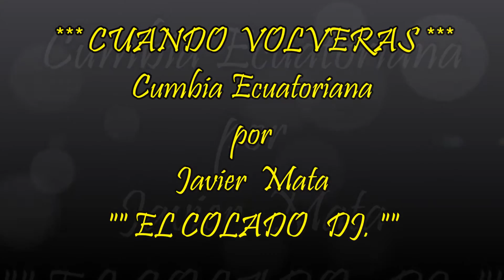CUANDO VOLVERAS - CUMBIA ECUATORIANA - GRUPO MAGUE - EN HD LIMPIA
CUANDO VOLVERAS - CUMBIA ECUATORIANA
EN HD sin spots por Javier Mata EL COLADO DJ
UNA RICA SELECCION DE TEMAS DE BUENA SALSA DE TODOS LOS PAISES POR JAVIER MATA EL COLADO DJ